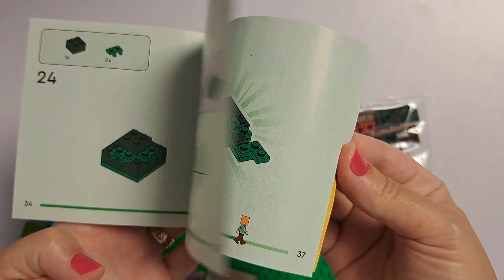🎵Lego Chill Radio🎵 2023 Lego Minecraft The Swamp Adventure 🐸 21240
This is the Lego Minecraft The Swamp Adventure 🐸 21240

CHAPTERS
0:00 Intro
0:10 Unpacking Lego Minecraft The Swamp Adventure 🐸 21240
0:27 Building Lego Minecraft The Swamp Adventure 🐸 21240
2:53 Highlights
3:10 SUBSCRIBE end screen

Lego set Information:
- 65 Pieces
- Released in 2023
- Age 7+